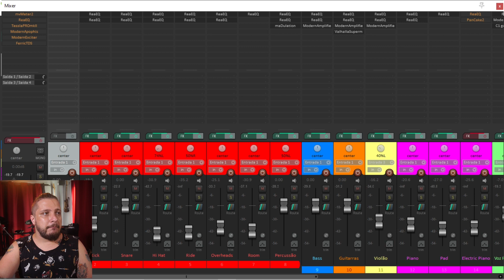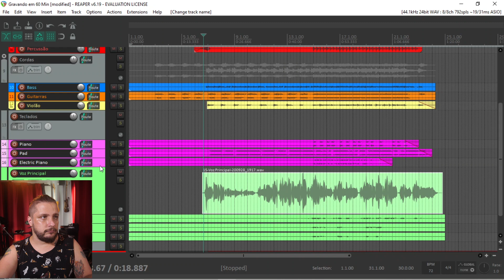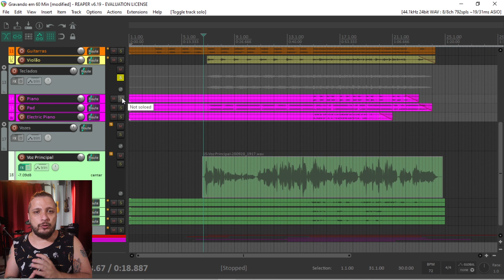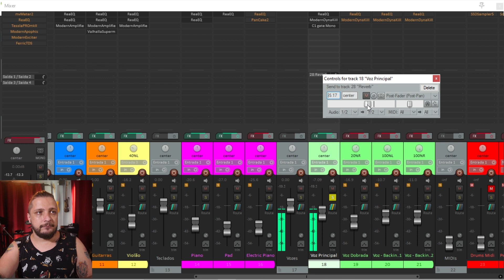Como Criar Grupos e Mandadas no Reaper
No vídeo de hoje ensino Como Criar Grupos e Mandadas no Reaper.
Utilizando essas ferramentas, facilitará bastante sua mixagem.